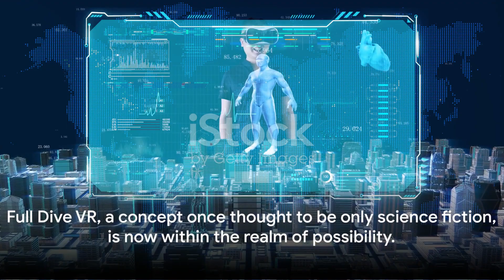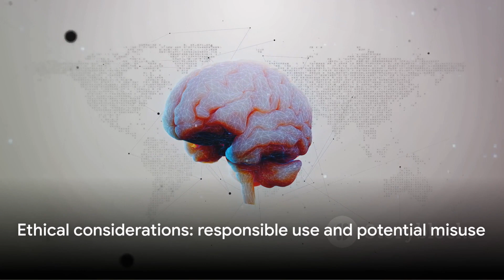Full Dive Virtual Reality: The Future is Closer Than you Think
Full Dive Virtual Reality is an interesting topic that is most likely going to play some sort of role in the near future. This technology has the potential to not only revolutionize the way we play video games and VR, but also conquer the human limitations that we have on Earth. What’s even better, however, is that this technology will likely one day be open to a vast majority of people, just as Xboxes or PlayStations are today.